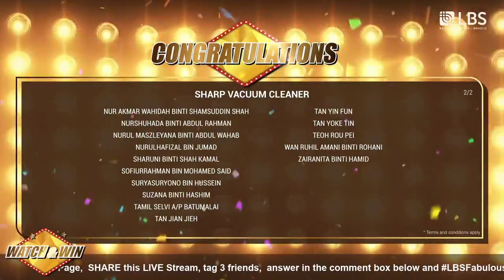LBS Fabulous 21 Lucky Draw First Round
Find out who will walk away with more than 450 prizes* in LBS Fabulous Draw 20-21 First Draw.

See you in round two!